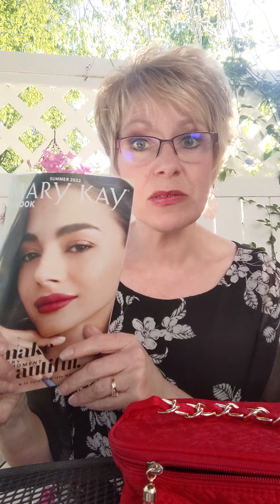MK Summer Pilot Program save 50%